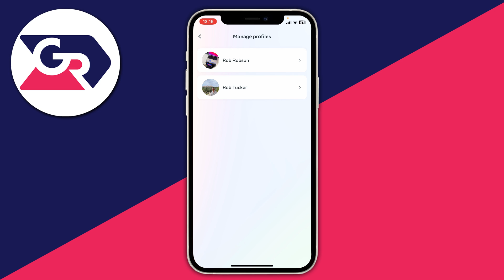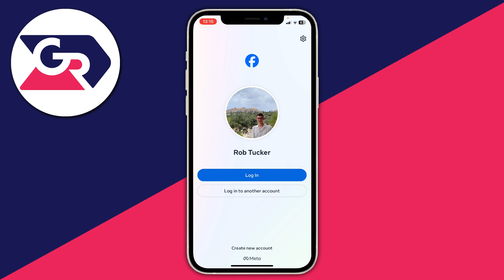How To Log Out Of Facebook - Full Guide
Learn how to log out and sign out of facebook in this video.

GuideRealm